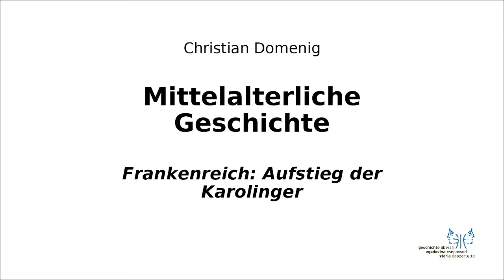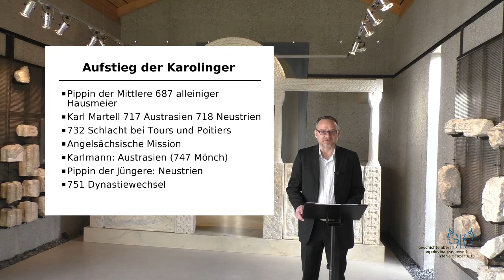Mittelalter I 5 Aufstieg der Karolinger